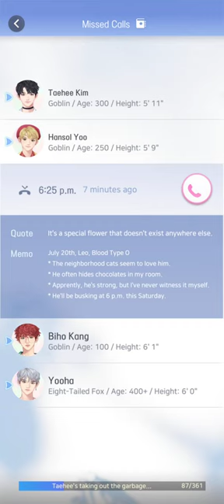Intro: Download Screen (Hansol | Wannabe Challenge)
つ━☆・。

This was the Download Screen for Wannabe Challenge - Hansol's version!

- PandaGames

0:00 Option 1
3:16 Option 2
3:30 Thank you for watching!
4:00 Please Like and Subscribe~